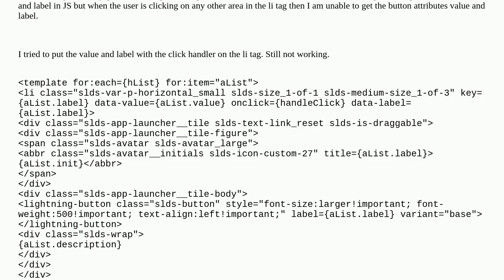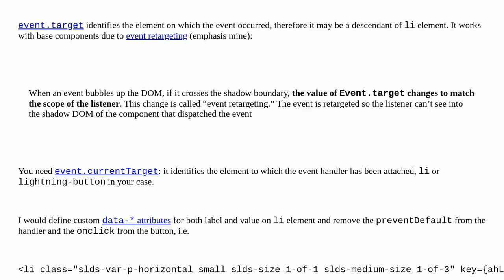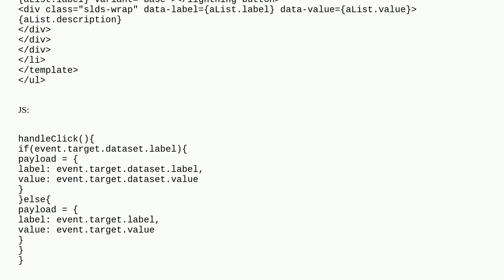Salesforce: Dynamically get the value and label attribute from li tag or its nested button in JS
Dynamically get the value and label attribute from li tag or its nested button in JS

A special thanks goes out to the awesome community

  lightning-web-components js